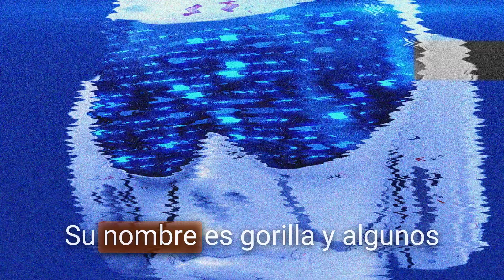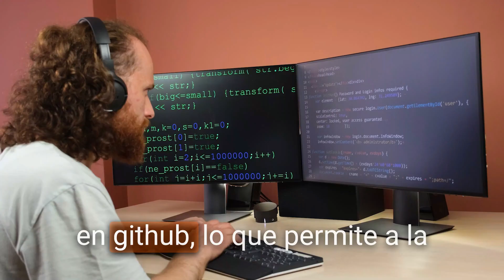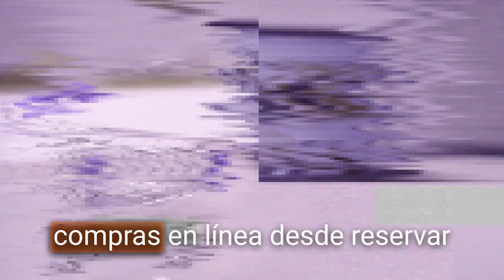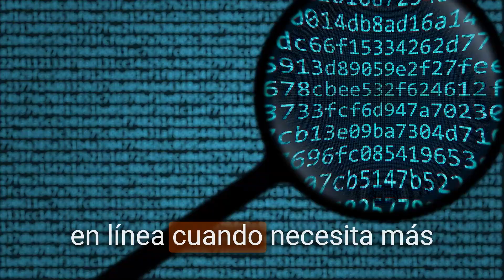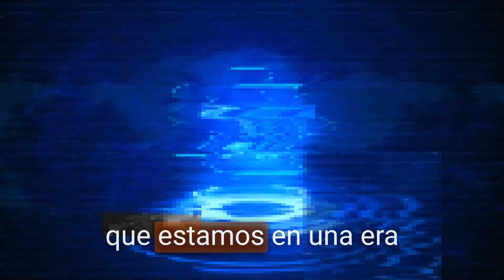GORILLA AI: La primera Pre-AGI (de Microsoft)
Conoce a Gorilla, el modelo de IA que navega la web y se adapta como ningún otro. En este video te mostramos cómo funciona y por qué expertos lo ven como un gran avance hacia una AGI.
Analizamos diferencias clave con GPT-4 y ChatGPT. ¡Gorilla reduce alucinaciones y es más flexible!
Vemos ejemplos prácticos de uso en viajes, compras y más. Aunque enfrenta desafíos, ¿representa Gorilla el amanecer de una nueva era en IA? ¡Entérate!

🎬 Capítulos:
00:00 - Inicio
01:21 - Programación de Gorilla
02:17 - Flexibilidad de Gorilla
03:29 - Trabajar con Gorilla
04:58 - Final

🌎 Únete al mundo de la IA:
- Generador de voz de IA: